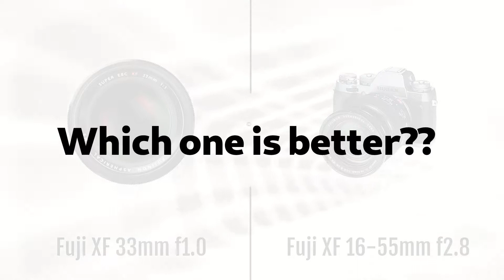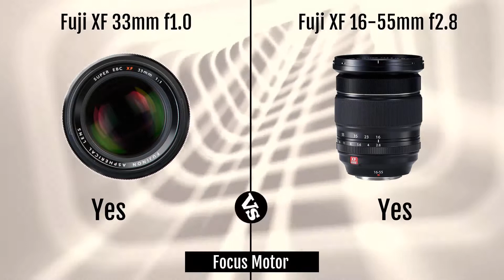Fuji XF 33mm f1.0 vs Fuji XF 16-55mm f2.8